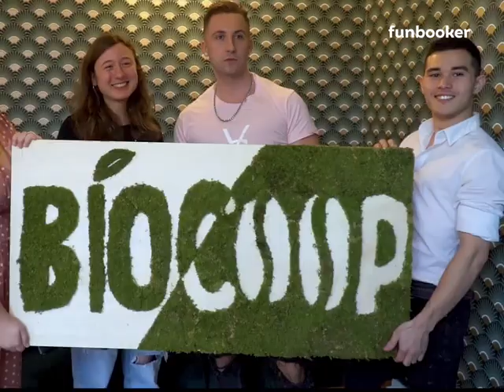Animation Graffiti Végétal